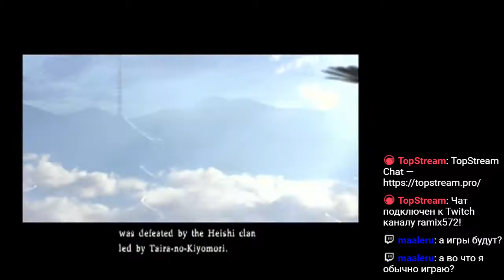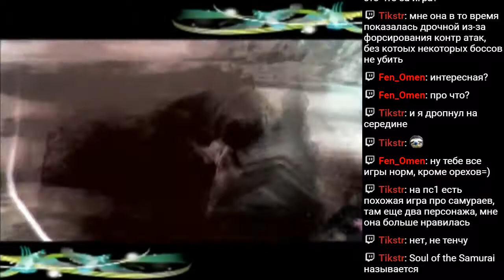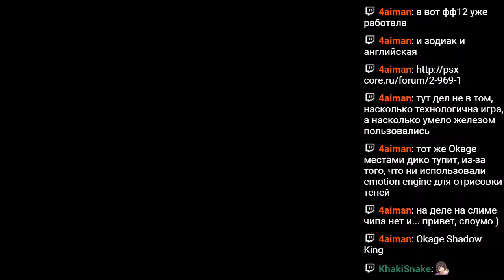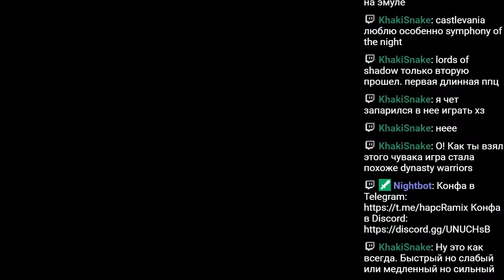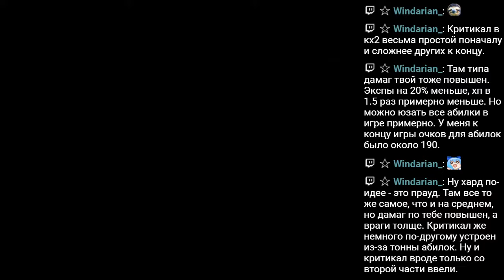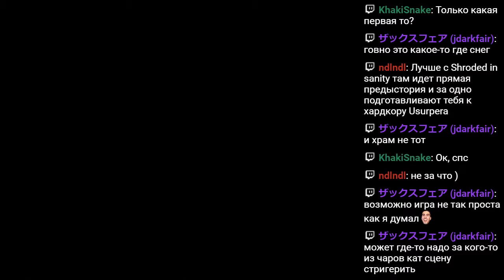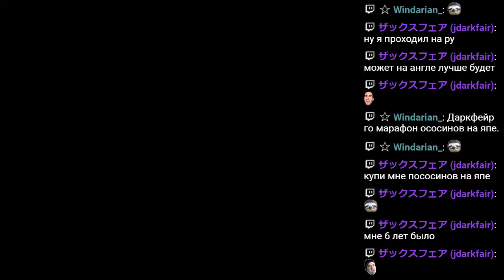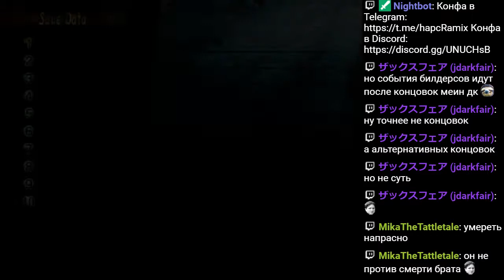Genji: Dawn of the Samurai. День 1.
Прохождение Genji: Dawn of the Samurai.

Walkthrough Genji: Dawn of the Samurai.